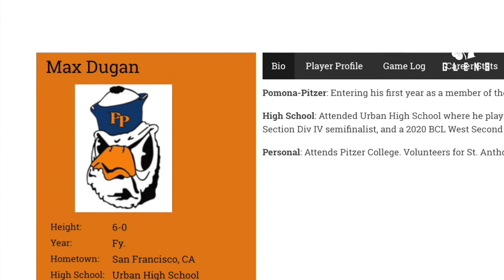Max Dugan: From U17 Second Team to College Soccer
Max Dugan did not make the U17 first team when he joined the SF Glens Academy. But because of his hard work along with a coaching staff dedicated to maximizing the development of every player in their club regardless of their level, Max not only earned a promotion to the first team, he eventually earned an offer from Pomona-Pitzer College, where he is a freshman today.

Try out for our club and maximize your potential